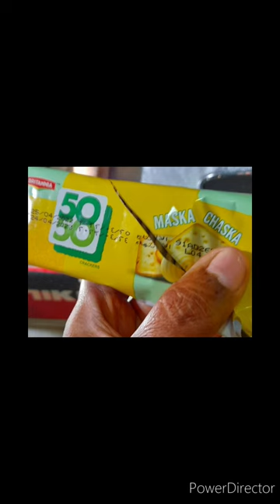How Do You Make Biscuit Recipe At Home/Biscuit Recipe Ghar Par Banaye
AtHome#BiscuitRecipeGharParBanaye